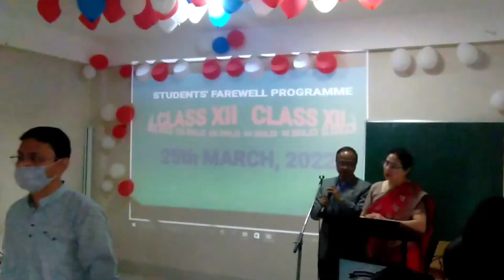last day of the school / farewell vlog .. /Rohanvlogs